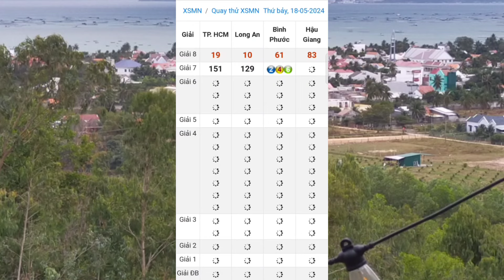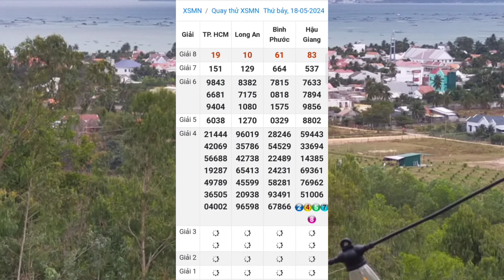Quay Thử Xổ Số Miền Nam | TP Hồ Chí Minh - Long An - Bình Phước - Hậu Giang | Ngày 18/5/2024